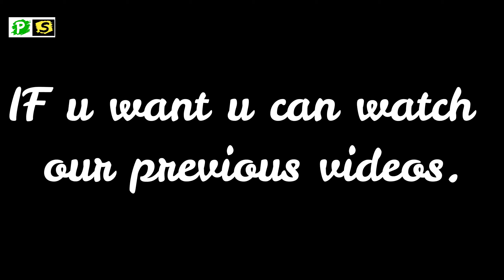BEHIND THE SCENE _ পর্দার আড়ালে ঘটে যাওয়া কিছু অজানা তথ্য - shooting time PS VLOG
Some unknown information that happened behind the scenes .
*পর্দার আড়ালে ঘটে যাওয়া কিছু অজানা তথ্য

জানা-অজানা মধ্যে থেকে গেছে।
তাই  আজকের Vlog এর মাধ্যমে আপনাদের সাথে ভাগ করে নিবো সেই আনন্দের মুহূর্তগুলো।

আসা করি আপনাদের ভালোবাসায় আরো বহু পথ পাড়ি দিয়ে বাংলাদেশকে তুলে ধরতে পারবো সারা বিশ্বের কাছে।

IF YOU LIKE MY VIDEO , PLEASE  LIKE AND SUBSCEIBE SO I CAN DO BETTER FOR YOU.

MY INSTAGRAM ID link : prodipsahankb

GEARS I USE FOR VLOGGING:
our main camera CANON 6D||

LENS:
CANON 50mm

ACTION CAMERA:
EKEN H9R

LAPTOP :
ASUS X556U

MICROPHONE : AWEI Z1

MOBILE:
MI 9T

SFTWARE I USE :
ADOBE LIGHTROOM
ADOBE PHOTOSHOP

nocopyright music.